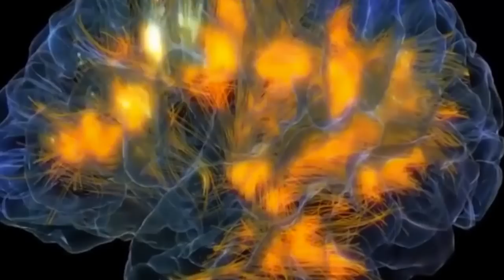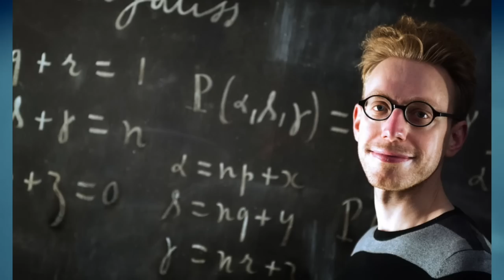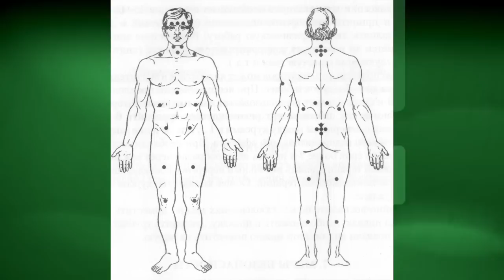10 СТРАННЫХ ПСИХОЛОГИЧЕСКИХ РАССТРОЙСТВ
САМЫЕ СТРАННЫЕ ПСИХОЛОГИЧЕСКИЕ ЗАБОЛЕВАНИЯ И РАССТРОЙСТВА! ШОК!